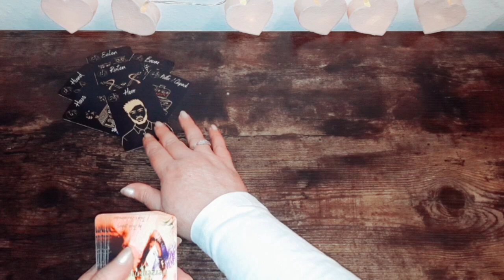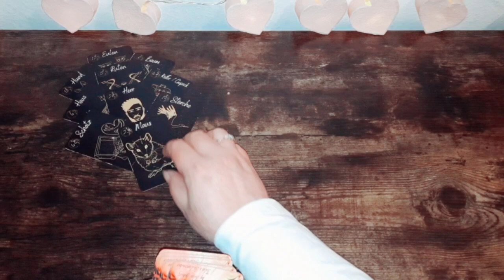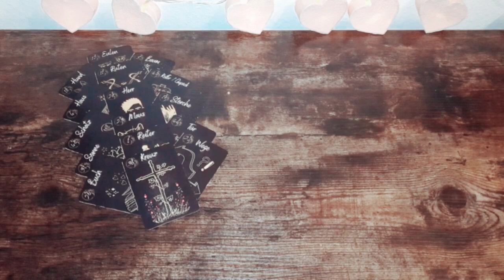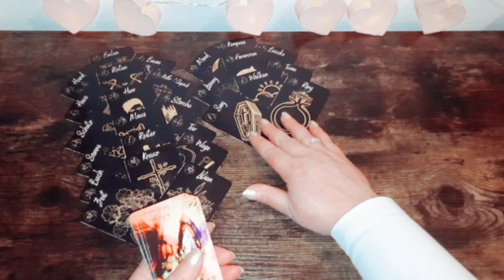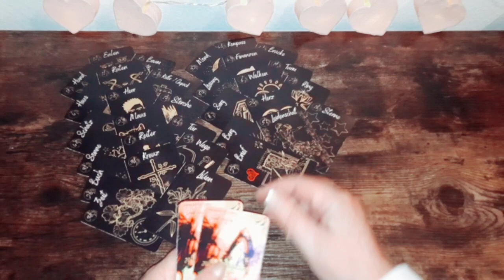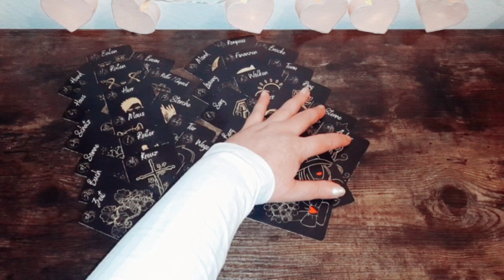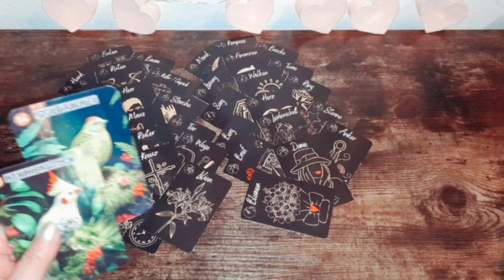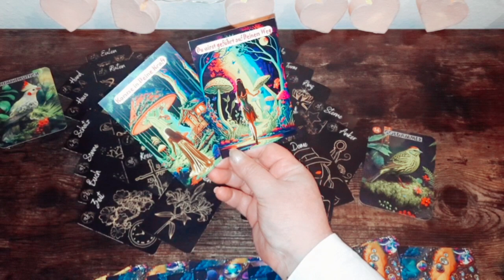♡Nachricht für jetzt: laß dir dein leuchten nicht nehmen, nur weil es andere blendet♡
Und jeweils zeitabhängig Readings zu:
-Neumond
-Vollmond
-Portaltage
-Geburtstagslegung für dein Sternzeichen
-verschiedene Quicklegungen zu diversen Themen ☆

☆ Hier geht es zu meinem 2. Kanal für tagesorakel und kleineren Legungen

Amazon Wishlist 💕: